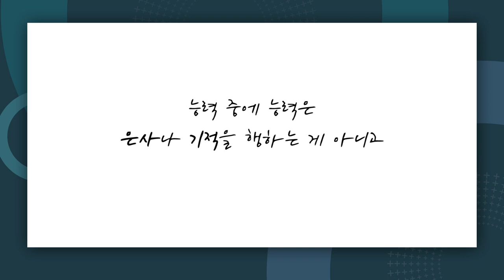[짧은설교] 하나님의 성전입니까? | 선한목자교회 유기성목사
" 우리는 잘 분별해야 합니다 "

'CTS2'와 함께!